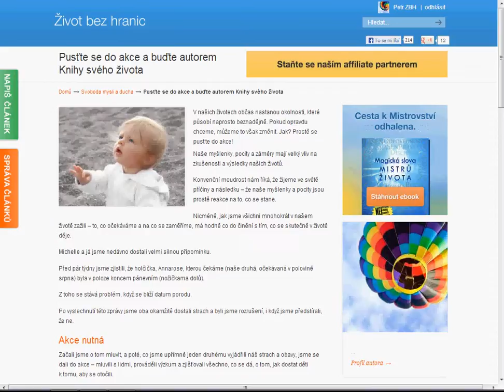Pusťte se do akce a buďte autorem Knihy svého života